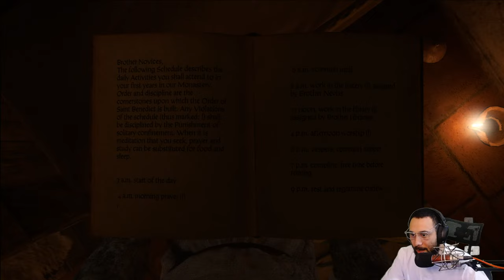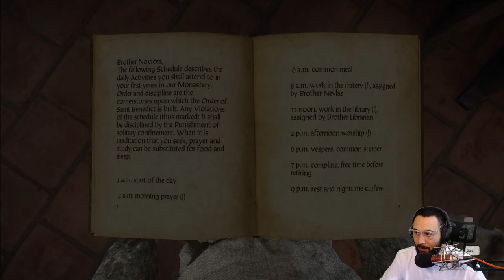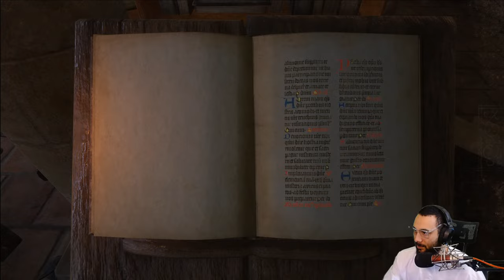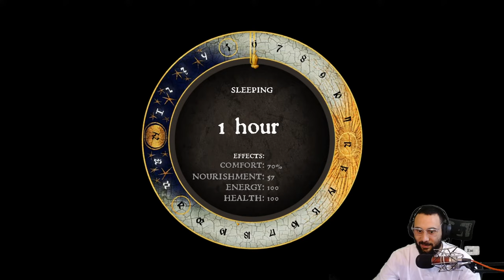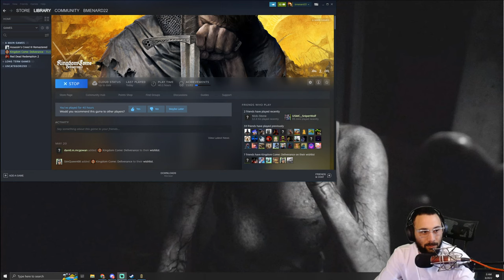🔴Live - My First Look At The Most Realistic Medieval RPG Kingdom Come Deliverance Part 11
Story-driven open-world RPG that immerses you in an epic adventure in the Holy Roman Empire. Avenge your parents' death as you battle invading forces, go on game-changing quests, and make influential choices. Explore castles, forests, villages and other realistic settings in medieval Bohemia.

Important Links!!
Consider Donating to the channel here!